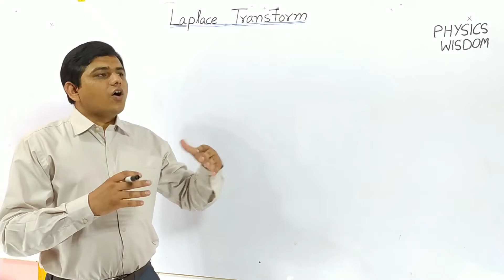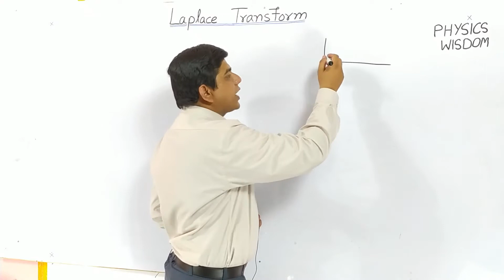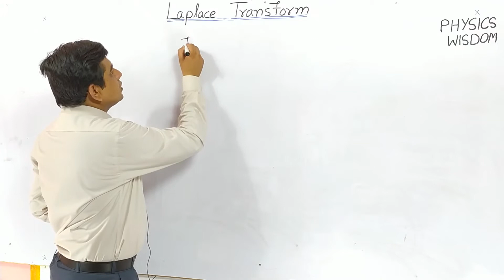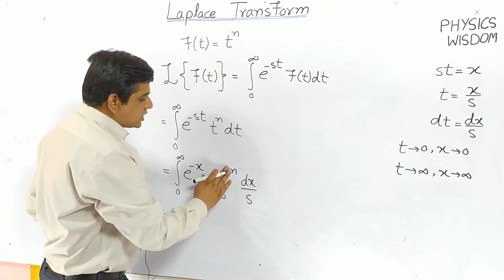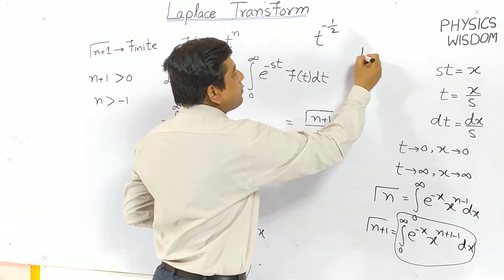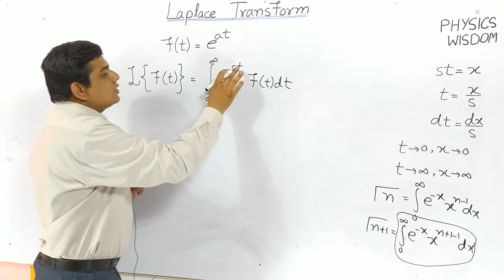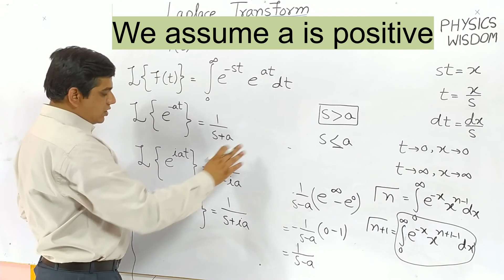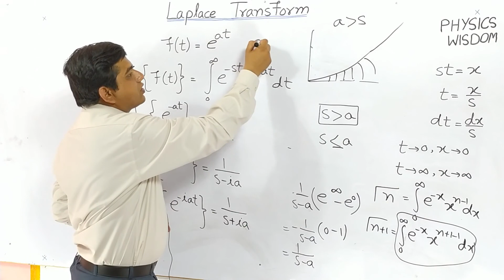Laplace Transform lecture 1: (For BS & MSC)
Laplace transform lecture 1 is given for students of BS and M Sc.
In this lecture laplace transform is defined and explained and laplace transform is derived for basic functions.
Following topics are discussed at following times.
Laplace transform introduction 0:00
Laplace transform definition   0:41
laplace transform applications 3:00
Physical significance of laplace transform  3:30
laplace transform of t to raise power n  6:20
laplace transform of e to raise power  13:55
 The video is useful For BS, BSc, MSc, MCA, MBA... of Pakistan & India.
Aim is to provide Basic Fundamental concept of maths MMP to all those students who willing to learn it and have no fees to pay coaching Institutes. This video is combined project of (Govt Post Graduate college of science Faisalabad & Physics Wisdom)
Four formulas are proved in this video.